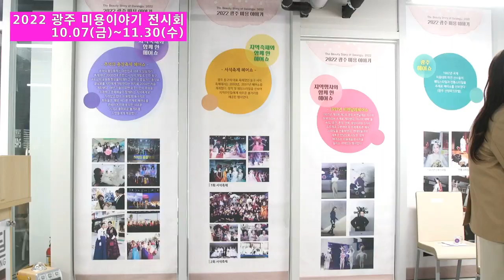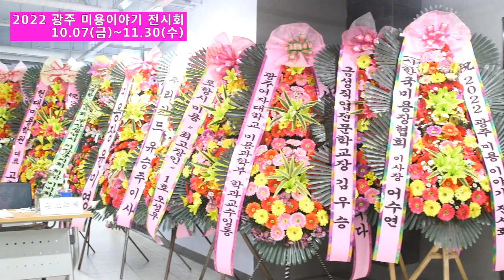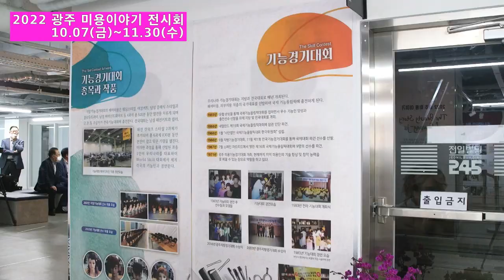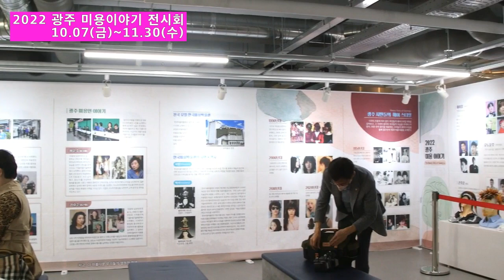광주미용이야기전시회 미용명장김진숙 미용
2022 광주 미용 이야기 전시회 및 개막식 식전공연 헤어쇼
전일 생활문화센터 특별전시회 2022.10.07(금)~11.30(수)
사회 주 광,이숙자, 김진숙, 동구청장 임택 동구으장 김재식 박준 뷰티랩 대표